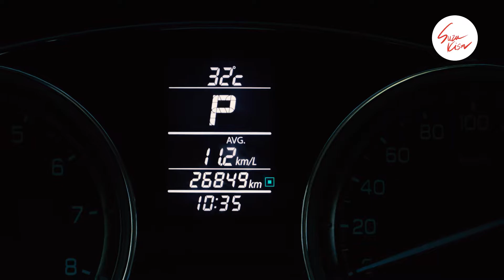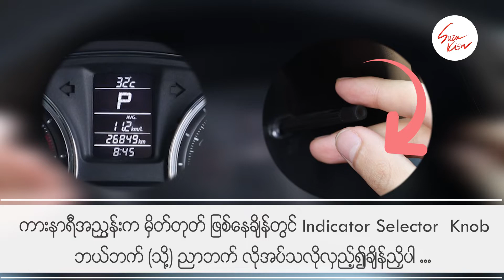Suzuki Ciaz Information Display Tips & Tricks & ကားအတွင်း နာရီချိန်ညှိပုံ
Tips & Tricks for Suzuki User